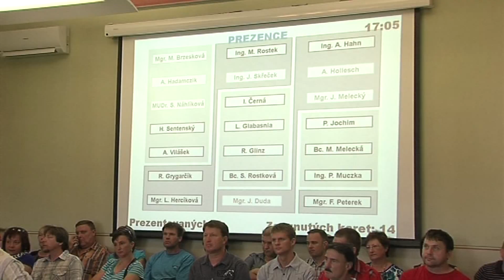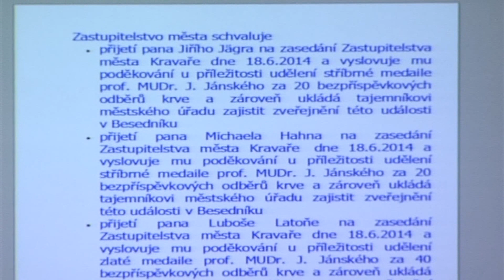Kravaře - Ocenění dárců krve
Více na:
2) Kravaře -- Zatupitelstvo a ocenění dárců krve
V Kravařích proběhlo 27. setkání zastupitelstva města Kravaře. Výjimečnost tohoto setkání byla díky přítomnosti pravidelných dárců krve. Představitelé města, konkrétně místostarosta a starosta, osobně předali dárcům pamětní list a také věcné dary. Mezi zúčastněnými byli také takoví, kteří krev darovali již 160krát, což je opravdu obdivuhodné. Po vyjádření všech slov díků pokračovala dále diskuze k vytyčeným bodům programu.